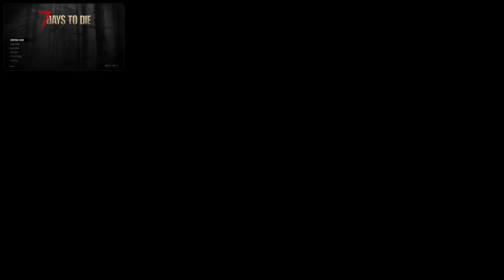🔴LIVE! - 7 Days to die W/BIGMAN